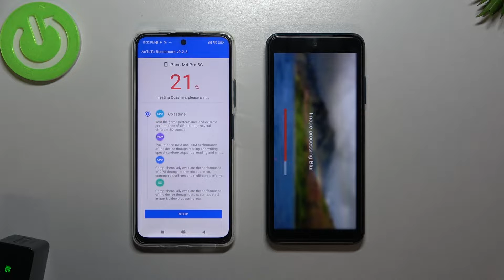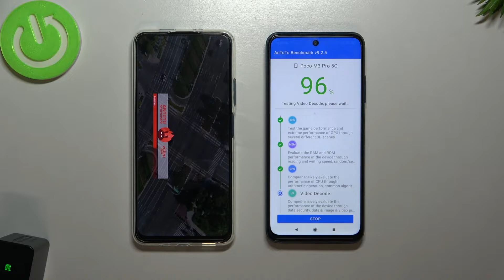Xiaomi Poco M4 Pro 5G vs Xiaomi Poco M3 Pro 5G antutu Test | Which phone is better in antutu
You can find more information about Xiaomi Poco M4 Pro 5G
Visit this site to learn more about Xiaomi Poco M3 Pro 5G

In this video we will show you which phone is better in antutu.  We made this video using the Xiaomi Poco M4 Pro 5G and Xiaomi Poco M3 Pro 5G side by side so you can see which one shows the best performance in antutu.

Check the characteristics of Xiaomi Poco M4 Pro 5G:

Chipset MediaTek MT6833P Dimensity 810 (6 nm)
  UFS 2.2

Check the characteristics of Xiaomi Poco M3 Pro 5G:

DISPLAY Type IPS LCD, 90Hz, 400 nits (typ), 500 nits (HBM)
  UFS 2.2